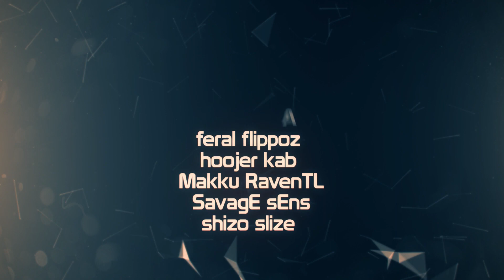CSGO: Kirby's OVERDRIVE by PANIq.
I proudly present to you my first, and probably last, CS:GO fragmovie, starring Kirby. The process of making it took around 2 months and was exhausting like never before. Volvo - get your shit together, making a movie in CS:GO is a PAIN. Music was mixed, again, by SavagE. The movie was created especially for The Creative Minds Editing Competition hosted

Movie facts:
name: Kirby's OVERDRIVE

featuring: Andre 'Kirby' Kempa

resolution: 1280x720, for YouTube stream I upscaled it to 1920x1080

fps and codec: 30, x264 mp4

- The Glitch Mob - How To Be Eaten By A Woman
- 3D Stas - Dying Light
- 3D Stas - Breakbeat Cadaver
- Amon Tobin - El Cargo

software used:

- Cinema 4D
- Dxtory
- Sony Vegas 7.0e
- VirtualDub